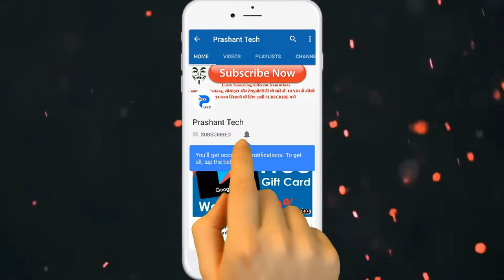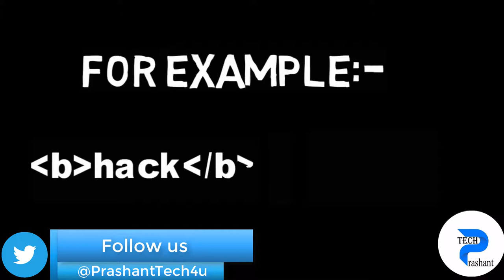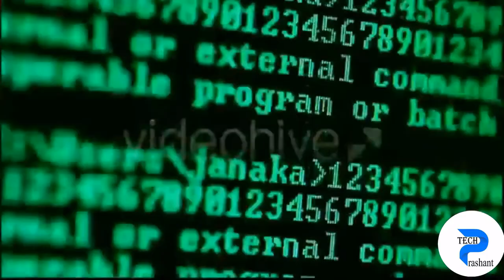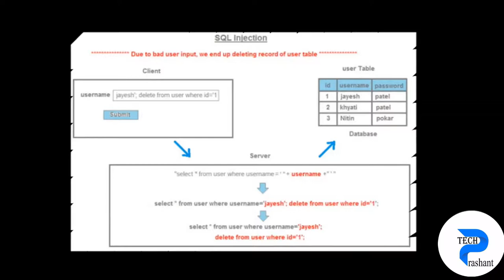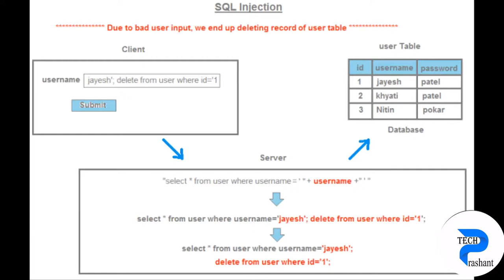How to Hack a Website - How Hackers Hack Websites - Website Hacking Explained in Hindi - All Methods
How Hacker Hack Website - How to Hack Websites with Sql Injection Manual / Find Admin Panel and Login.

How Hackers can Hack your Website just in two minute  2017.

How to Hack a Website 2017 .

Cmd Hacks to Hack Website source Code using Command Prompt. How to Hack Website in 1 min | How to Hack Website in Hindi. How to Hack a Website in 10 seconds.

Anonymous Hacker Website Hack ..

in this video i will show you How to Hack a Website using Sql Injection (Sql Map)     you may think it's useless or not a way to Hack a Website but no it's so useful     about 3 month ago a group of Hackers Attacked a Website using this way the Password was so secured so they couldn't crack it but they searched in the databases and found about 2000 credit cards and bank Accounts ...

 How to Hack a Website using sql Injection (sqlmap).
sql Injection Hacking Websites How to Hack Website Hack facebook find Vulnerabilities my sql sql Hack owasp Hacking easily Hack Website open Website without Password sql learn Hacking Hack basics How to become Ethical Hacker Bypass Password top Trick to Hack Website.
Advanced Google Searches used to Find Security loopholes and Vulnerability of Websites and Allow Hackers to break in to the Site. in this video we'll learn that How we can Hack Websites with sqli or sql Injection by Python Script sqlmap . Hack a Website 100% real. How to Hack Websites | Website Hacking Explained (in Hindi).

anonymous   How to Hack a Website by Ddosing and sql injection.

How to Hack Website | Using sql injection | Attack 22/01/2017.
we recommend you watch the entire video and Learn How to do this by then doing your own Google Searches - not then How to Hack a Website in 10 seconds - moreso that you could help other businesses by uncovering such Weaknesses in their Site  and approaching them to pass the info on to them.

How to Hack Website Using sql injection with Easy Steps..
How to Hack Websites | Website Hacking Explained | in Hindi..
How to Hack a Website - How to Hack a Website in 10 seconds.

How to Hack any Website from Kali Linux 2017 New Method. How to Hack a Website in 5 minutes step by step Tutorial. in this video i will show you How to Hack a Website Using SQL Injection (sql map)     How to Hack a web Site - dr. in this video we'll Learn that How we can Hack Websites with sqli or Sql Injection by Python Script Sqlmap .

How to Hack a Website [basic]. Hack a Website 100% real.
How to Hack any Website..!!
anonymous   How to Hack a Website by Ddosing and Sql Injection. How to Hack Websites on Android Using Illegal Hacking Apps  start Hacking today with Android Phone  Hack Any Website Using Sql Injection Attack  Hack Any Website with Android.

Free Computer Networking Videos for Beginners to Advanced One हिंदी में

💧Hindi/English both languages videos are here
💧All videos in brief.
💧All.things will be described in simple words. which is so helpful for You

* CONNECT

* Copyrights